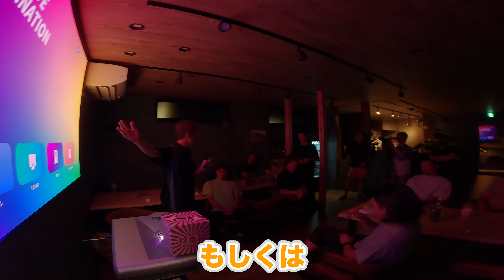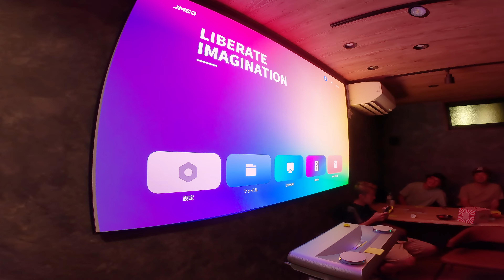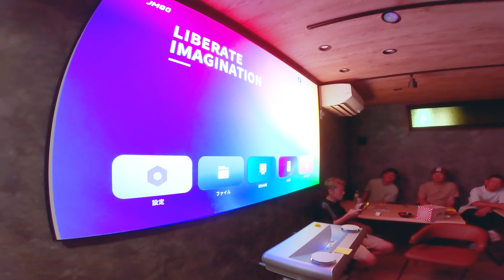ビデオグラファーズナイト#14 「iphoneポートレートバトル」長野県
2024年9月20日（金）に開催された、
カメラマン同士で飲みましょうイベント、ビデオグラファーズナイト#14。
その中で企画された「iphoneポートレートバトル」の模様です。
制限時間5分間、iphoneの画角×1のみ、ライトマン1灯、GOAT BASE敷地内、このルールの中なら何でもOKのフォトバトル。

最高に楽しかったのでまたルールアレンジしてやりましょう！！

GOAT BASEでのビデオグラファーズナイトは月に1度定期的に開催していきます！

その開催のお知らせはこちらから。